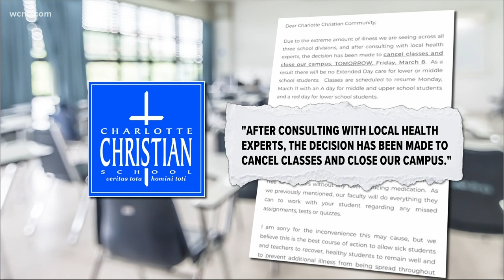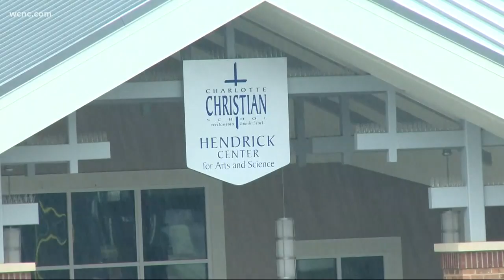Charlotte Christian School closes due to 'extreme amount of illnesses'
Classes are scheduled to resume on Monday with an A day for middle and upper school students and a red day for lower school students.